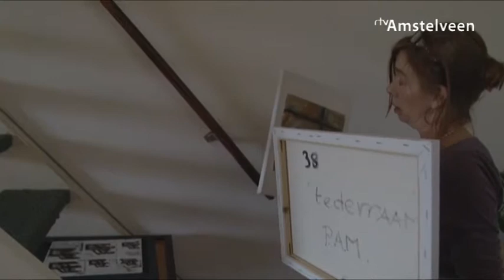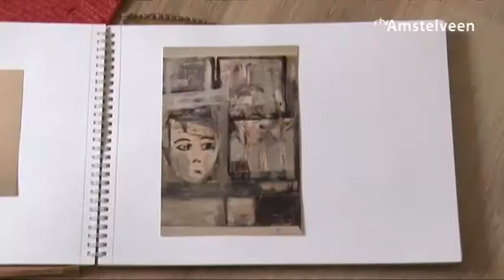Kunstenares Paulina Maas - RTV Amstelveen